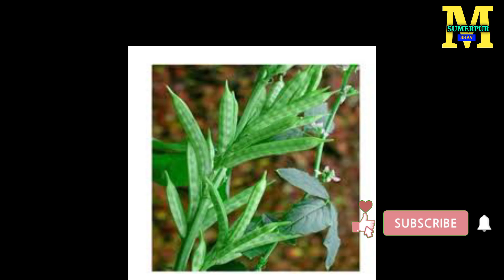18 April 2022,आज जोधपुर अनाज मंडी का ताजा भाव।आज बाड़मेर मंडी का ताज़ा भाव।Guar ka bhav.sarso ka bhav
आज 18 अप्रैल 2022 ,

बाडमेर व जोधपुरमंडी के अनाज के ताजा भाव

धन्यवाद

Instagram.com/mahendra_bhati_chandrai